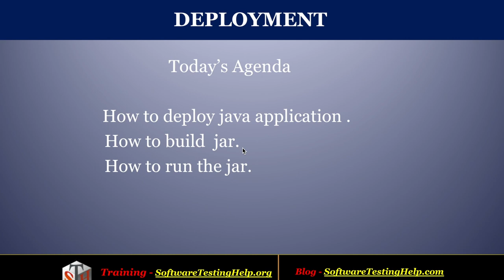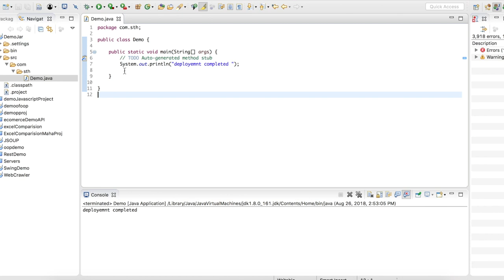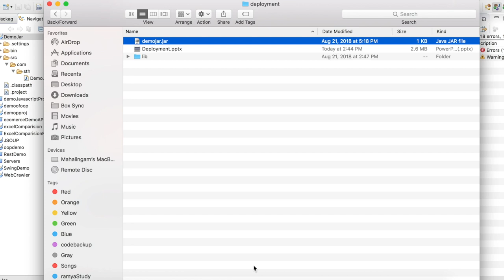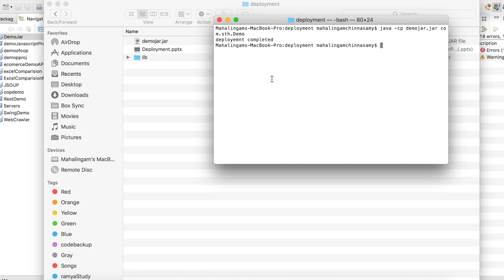Java Deployment: Creation of Java Jar File (Tutorial #12)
Overview of Deploying Java Application Using Java Jar File
In this tutorial, we will learn how to deploy java application. We will also get to know how to create a java jar file and run it.